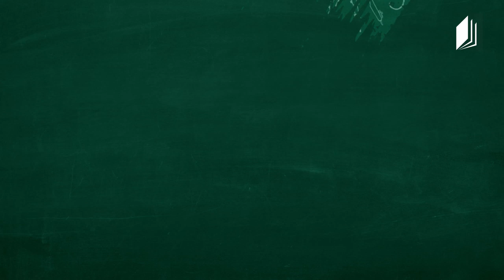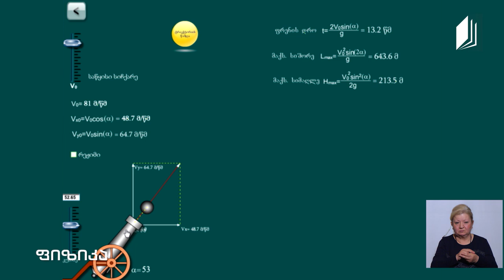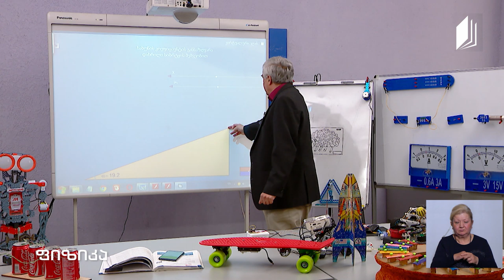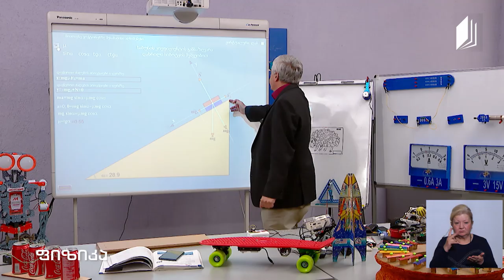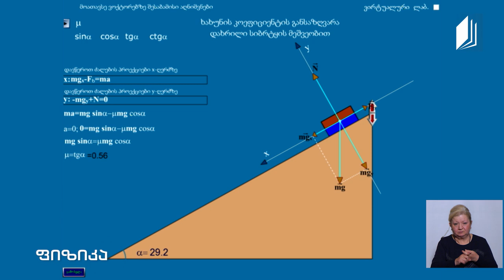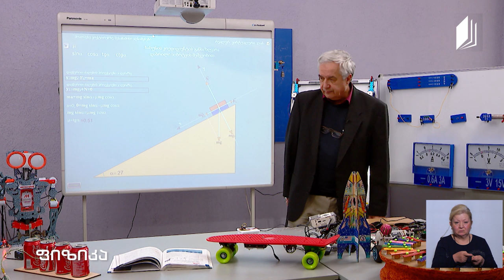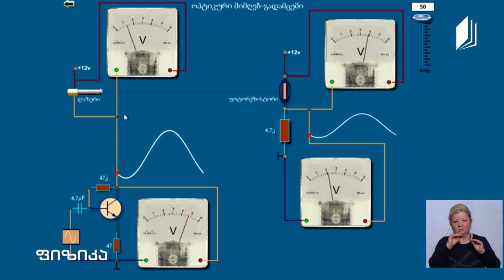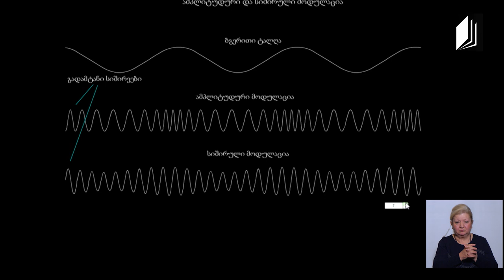ფიზიკის დრო - რეალური ვირტუალური ლაბორატორიების მნიშვნელობა და დანიშნულება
ფიზიკური მოვლენების გამოყენება საგანმანათლებლო რესურსებში, რეალური ვირტუალური ლაბორატორიების მნიშვნელობა და დანიშნულება.